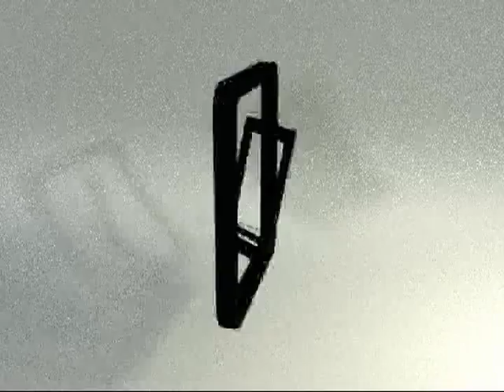05. Groove Gravity - Mam czas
Groove Gravity w składzie:

Maciej "Mono" Bartoszewicz - teksty & rap,
Arek Pawlak - muzyka & saksofon,
Michał " Majk" Mike - trąbka,
Maciej "Simson" Simiński - klawisze,
Mateusz "Cheło" Chełstowski - bas,

studio nagraniowe - Happy Light Toruń
realizacja -  Adam Mazurkiewicz i Mateusz Borkowski
mix i mastering - RATstudios - Adam Mazurkiewicz
produkcja - Adam Mazurkiewicz i Arek Pawlak

Płyta nagrana i wyprodukowana w 2013r.